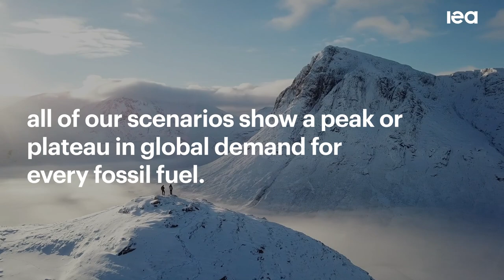World Energy Outlook 2022: Fossil Fuel Peak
With the world in the midst of the first global energy crisis – triggered by Russia's invasion of Ukraine – the World Energy Outlook 2022 (WEO) provides indispensable analysis and insights on the implications of this profound and ongoing shock to energy systems across the globe.

Based on the latest energy data and market developments, this year’s WEO explores key questions about the crisis: Will it be a setback for clean energy transitions or a catalyst for greater action? How might government responses shape energy markets? Which energy security risks lie ahead on the path to net zero emissions?

The WEO is the energy world’s most authoritative source of analysis and projections. This flagship publication of the IEA has appeared every year since 1998. Its objective data and dispassionate analysis provide critical insights into global energy supply and demand in different scenarios and the implications for energy security, climate targets and economic development.